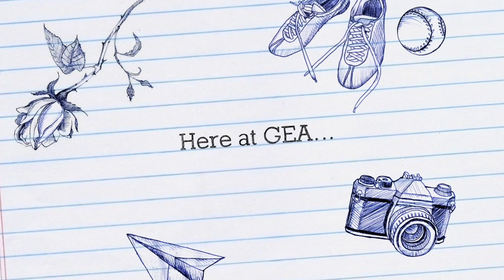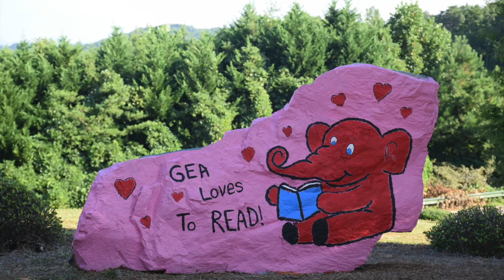GEA Tuesday News 8-13-19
This video is about GEA Tuesday News 8-13-19